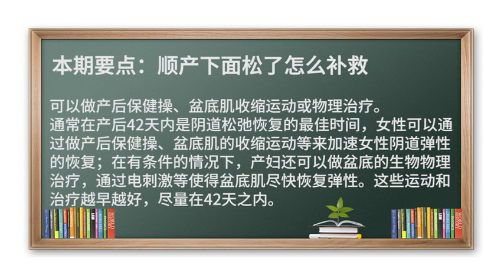女人紧致的小妙招！顺产下面松了怎么补救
可以做产后保健操、盆底肌收缩运动或物理治疗。
通常在产后42天内是阴道松弛恢复的最佳时间，女性可以通过做产后保健操、盆底肌的收缩运动等来加速女性阴道弹性的恢复；在有条件的情况下，产妇还可以做盆底的生物物理治疗，通过电刺激等使得盆底肌尽快恢复弹性。这些运动和治疗越早越好，尽量在42天之内。